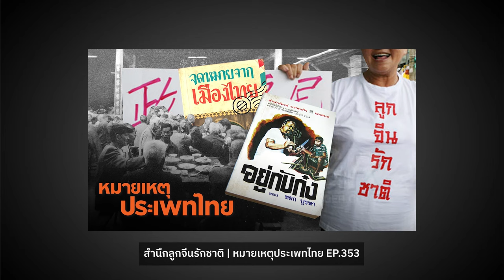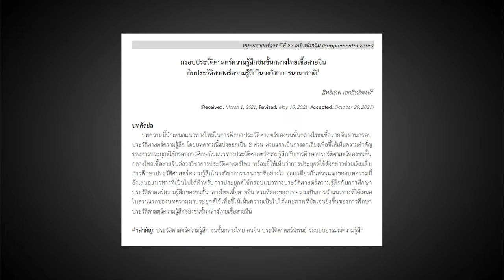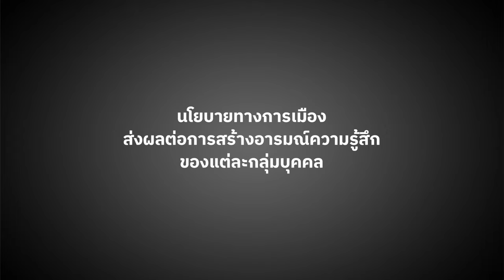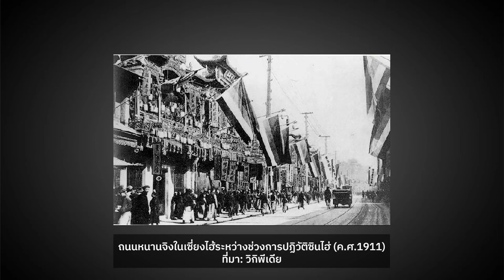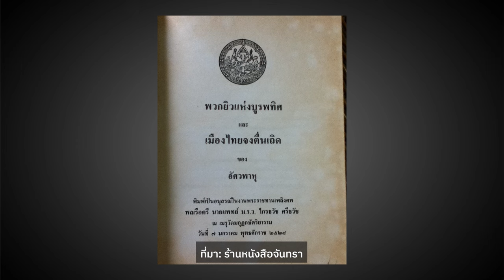หลานม่า และสิ่งประกอบสร้างทางอารมณ์ความรู้สึก | หมายเหตุประเพทไทย EP.521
หลังจากภาพยนตร์ “หลานม่า” (2024) เรียกน้ำตาผู้ชม และถูกกล่าวถึงล้นหลาม สัปดาห์นี้ภาวิน มาลัยวงศ์ และชานันท์ ยอดหงษ์ พูดถึงภาพยนตร์หลานม่า กับสิ่งประกอบสร้างความรู้สึก และความเป็นจีนโพ้นทะเล ที่ภาพยนตร์ต้องการนำเสนอ นอกจากนี้ยังแนะนำหนังสือ เป็นจีนเพราะรู้สึก : ประวัติศาสตร์เสื่อผืนหมอนใบที่เพิ่งสร้าง (2566) โดย สิทธิเทพ เอกสิทธิพงษ์ ที่ใช้เป็นกรอบวิเคราะห์และช่วยมองภาพยนตร์หลานม่าด้วย โดยทั้งหมดนี้ติดตามได้ในรายการ